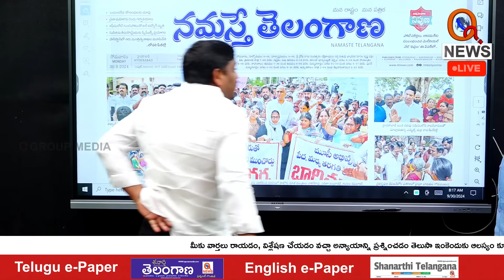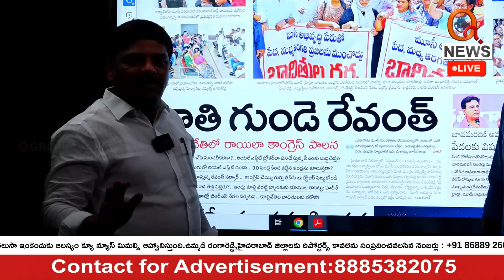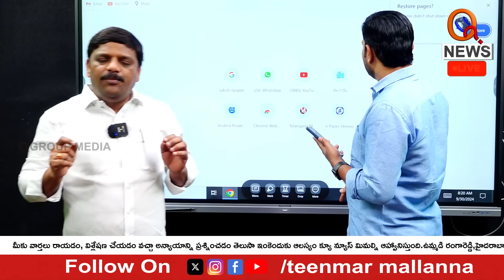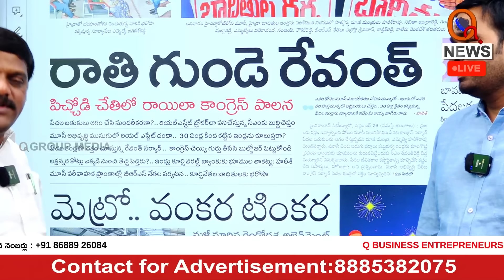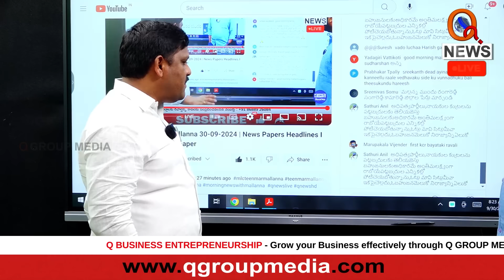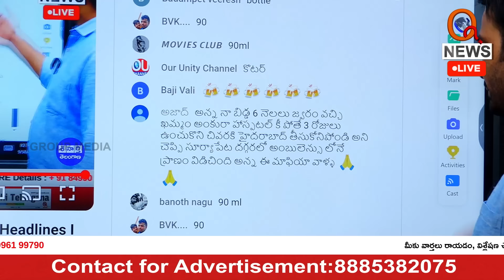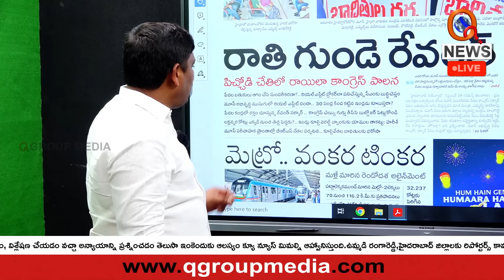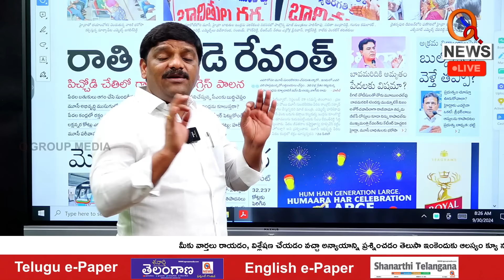Harish Rao Should Avoid These Dramas | BRS | QnewsHD